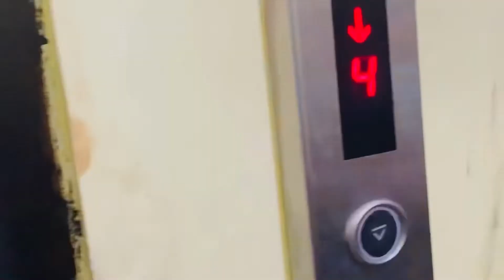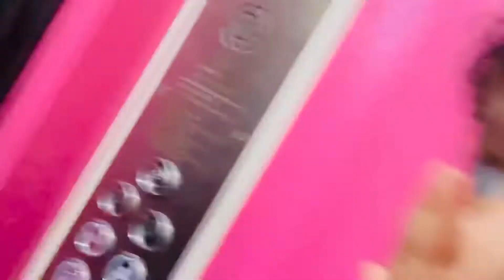Raishar boner birthday party 🥳